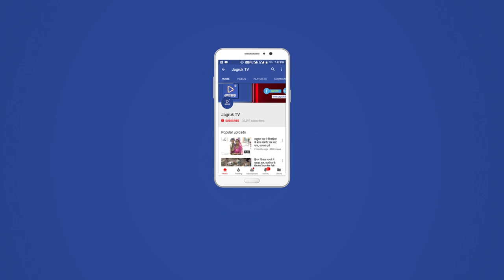JAGRUK TV : जोधपुर : गहलोत टटोलेंगे कार्यकर्ताओं की नब्ज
गहलोत रामा-श्यामा के बहाने टटोलेंगे कार्यकर्ताओं की नब्ज
कल जोधपुर आएंगे, तय करेंगे प्रत्याशियों के नाम, दावेदार भी शक्ति प्रदर्शन की तैयारी में
जोधपुर। पूर्व मुख्यमंत्री और कांग्रेस के राष्ट्रीय महासचिव (संगठन) अशोक गहलोत दिवाली और रामा-श्यामा के बहाने कार्यकर्ताओं की नब्ज टटोलेंगे। इसके लिए वह मंगलवार को अपने गृह नगर जोधपुर आ रहे है। अपनी दिवाली यात्रा के दौरान गहलोत जोधपुर जिले के पार्टी कार्यकर्ताओं से फीडबैक लेंगे और विधानसभा चुनाव के लिए प्रत्याशियों का नाम तय करेंगे। वहीं टिकट पाने की चाह में दावेदार भी शक्ति प्रदर्शन की तैयारी में लगे हुए है।
जोधपुर जिले की सभी दस सीटों पर प्रत्याशी चयन का जिम्मा अशोक गहलोत पर है। उनका स्वयं का सरदारपुरा विधानसभा क्षेत्र से चुनाव लडऩा तय है जबकि अन्य सभी नौ सीटों पर पार्टी ने अभी तक प्रत्याशी तय नहीं किए है। अशोक गहलोत दीपावली पर तीन दिन के लिए जोधपुर आ रहे है। वे दिल्ली से 6 नवंबर को दोपहर की फ्लाइट से आएंगे।